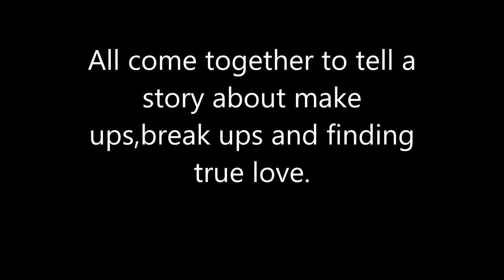Let It Snow - Book trailer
Let it snow by John Green, Maureen Johnson and Lauren Myracle
Created by Book Chat Reading Club student @ SJNC LRC/Library